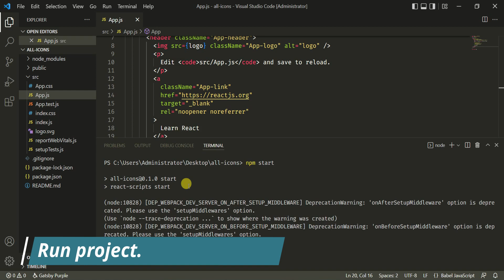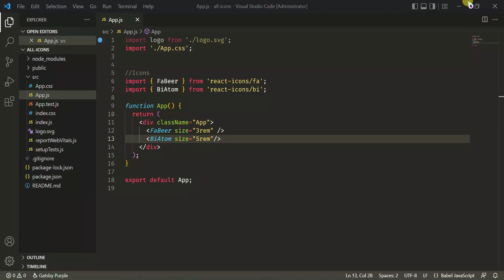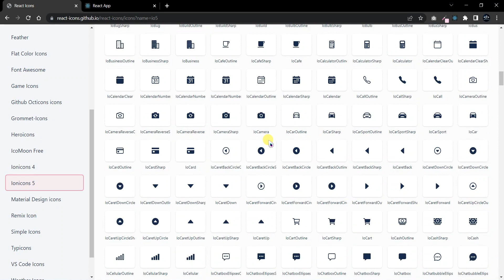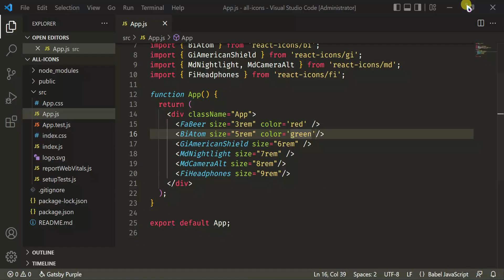😍 React-icons All icons in one Library | How to install and use react-icons